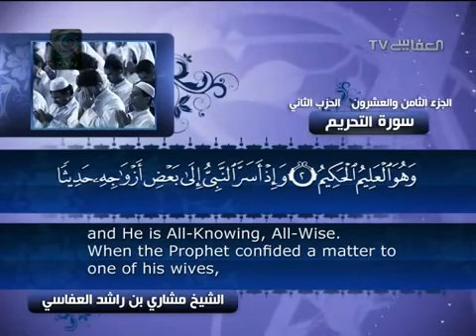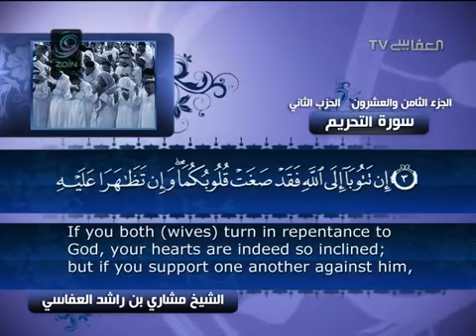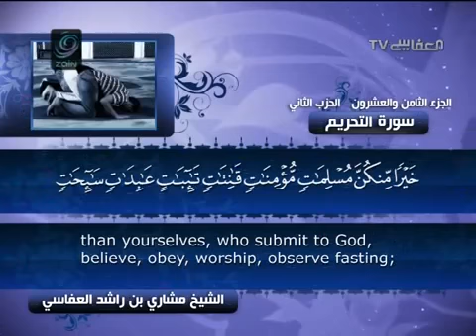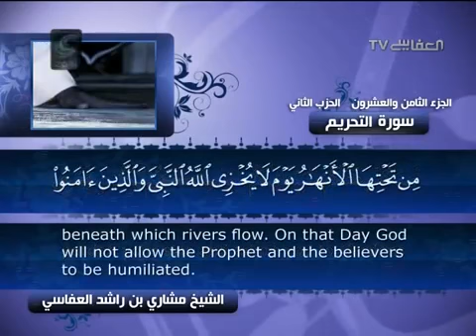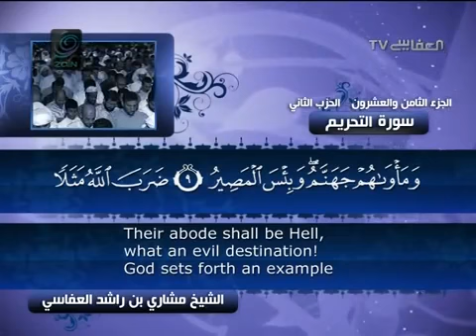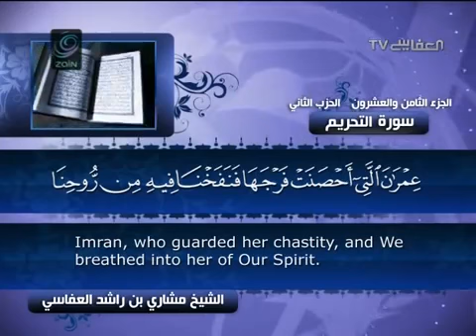66- Surat At Tahrim ( The Prohibition ) by Mishary Rashid Alafasy / العفاسي - سورة التحريم